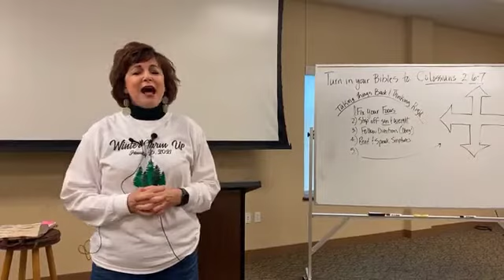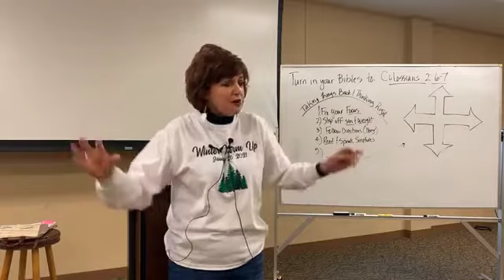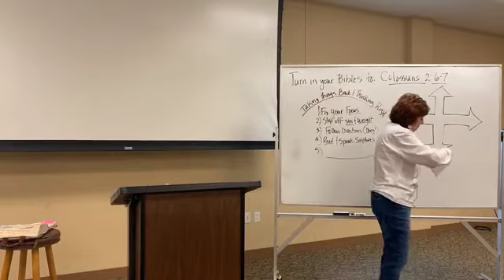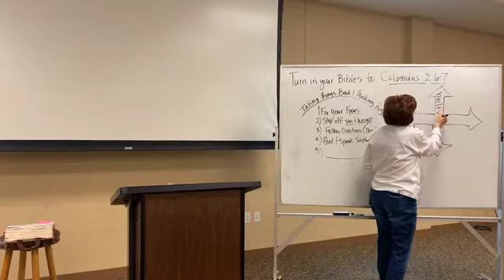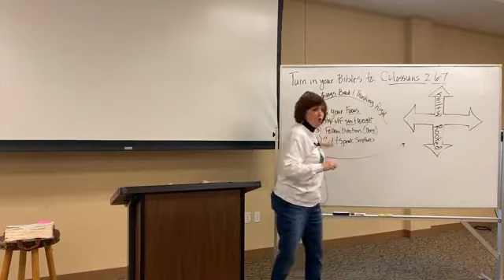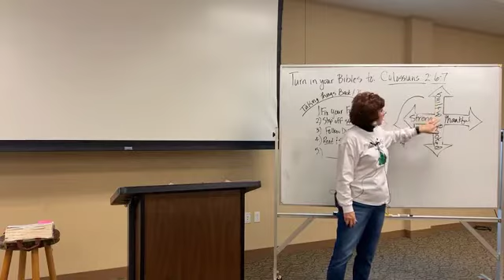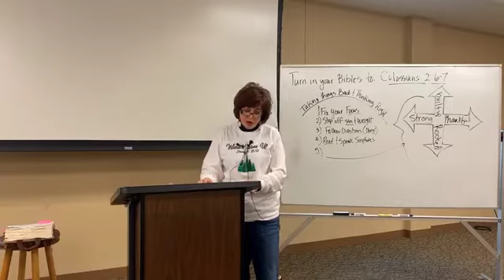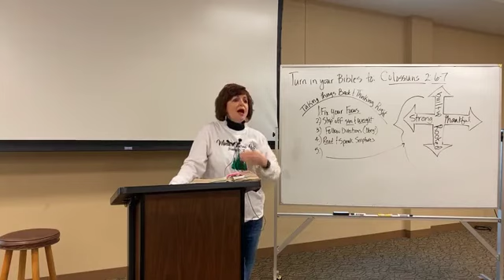Take Back Your Life Bible Study Session 3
Teacher: Debbie Stuart